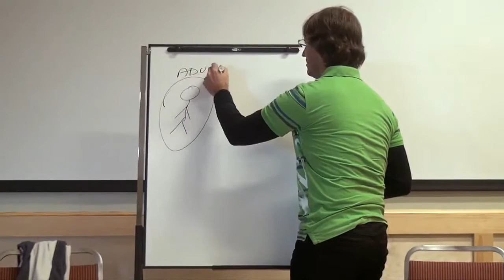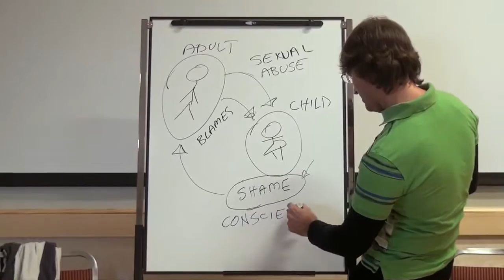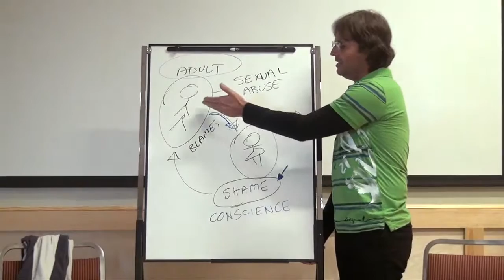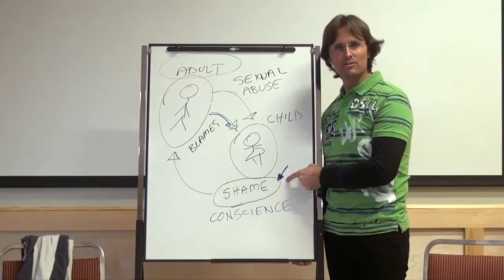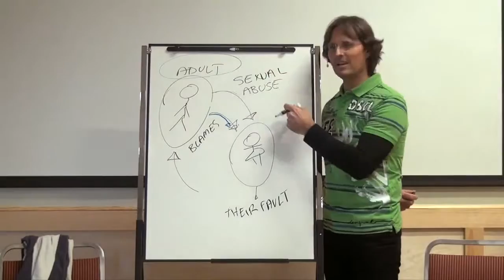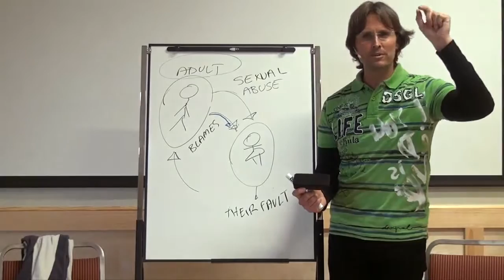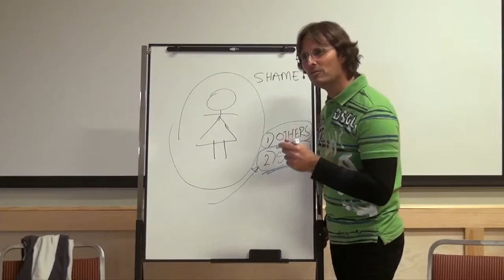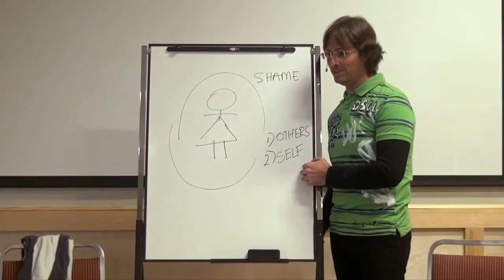Jesus on Shame and Blame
Jesus addresses issues of transference of shame in situations of child abuse. He explains how parents can unwittingly groom their children to become attractive targets to predators.

This is a section of the presentation by Jesus entitled "20131109 Texas USA 2013 - Jesus - Basic Principles Of Progress S1P1".

dtstart:002305:
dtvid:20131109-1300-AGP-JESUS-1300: